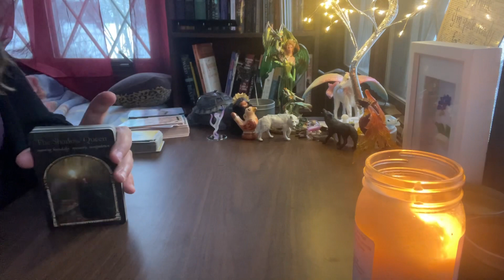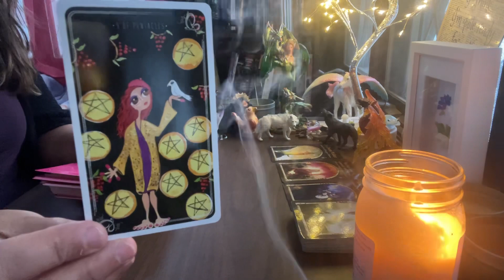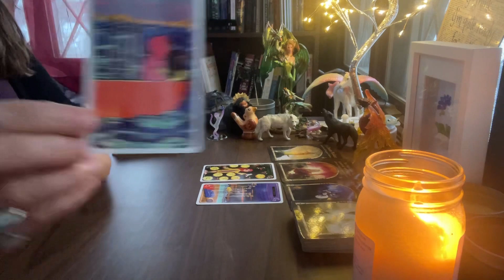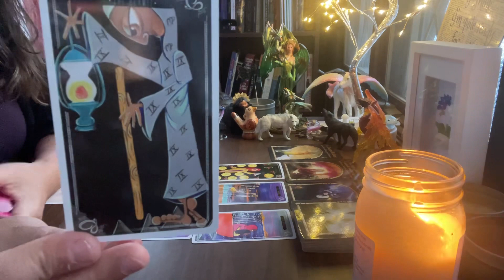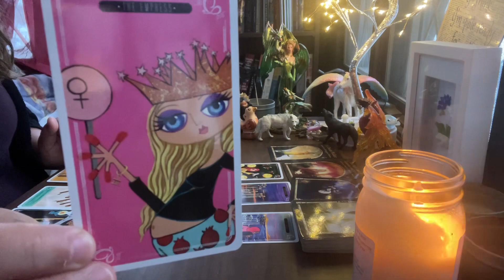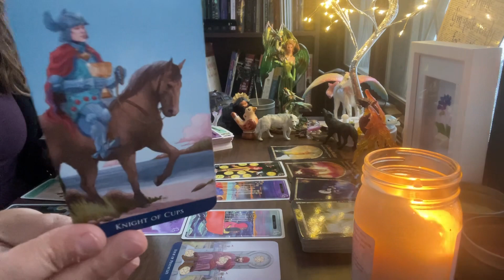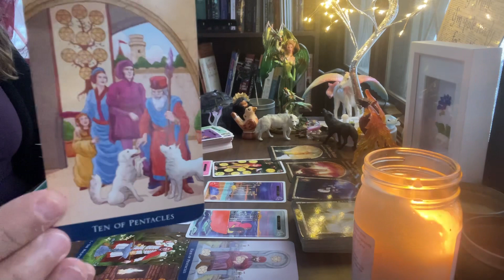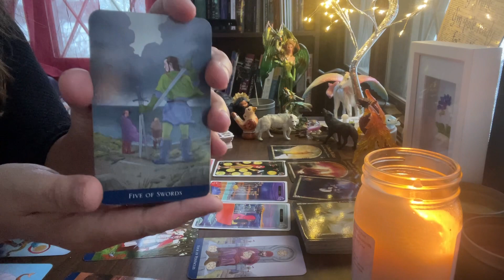January 9, 2024 Tarot reading “Your message of Wisdom”